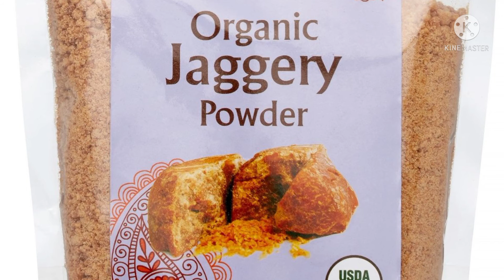விளாம்பழம் வடை விளாம் பழத்தின் மருத்துவ பயன்கள்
விளாம்பழம் வடை மற்றும் விளாம் பழத்தின் மருத்துவ பயன்கள்